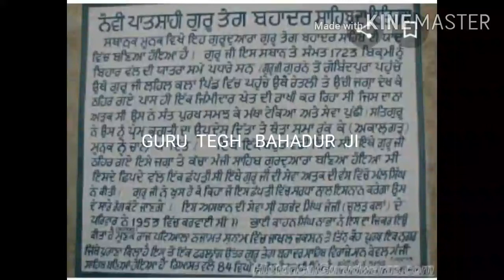Government girls senior secondary school MHR malout.......guru teg bahadur ji poster...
guru teg Bahadur Sahib Ji